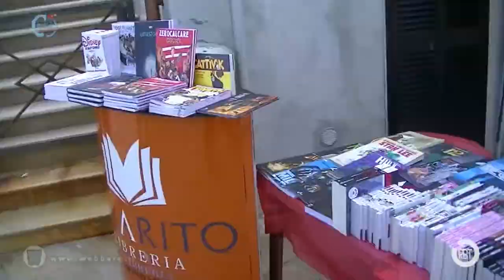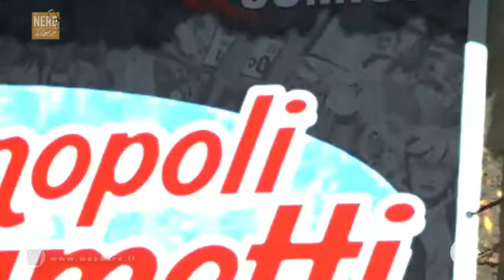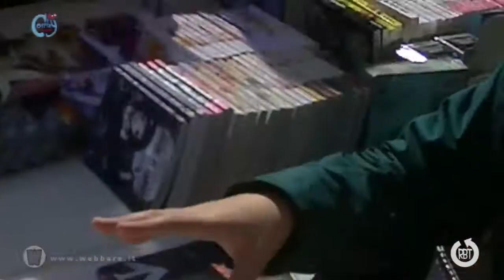Monopoli Comics 2014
Riprese e interviste fatte da mazz1 e djsmash a Monopoly Comics Cosplay !